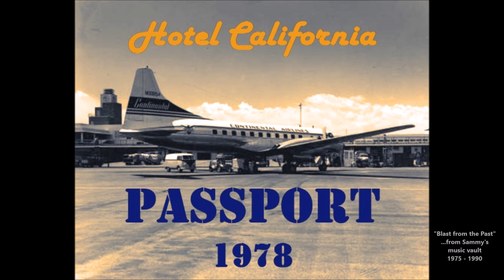PASSPORT 1978 - 'Hotel California' cover - Perth Band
“Passport” a Perth Band formed in 1978 playing covers of the present time in local venues.
April to October ‘78

Band members:
Angelo Spadaro (Spud) - Lead Vocals/Bass
Gary Dunn – Lead Guitar/Vocals
Sam Marchello – Drums
Brent Moulden – Guitar/Vocals

"Blast from the Past"...from Sammy's music vault 1975 – 1990